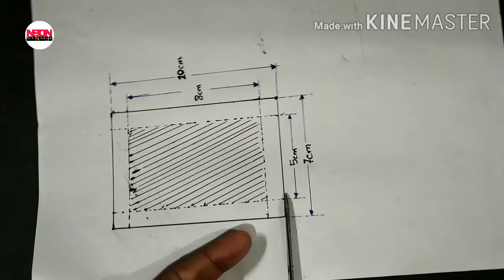How to make a pen stand// with paper//pen stand with cardboard box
It is helpful for students and those people who love art work.. and creativity..
Neion Art N Style
NeionArtNStyle